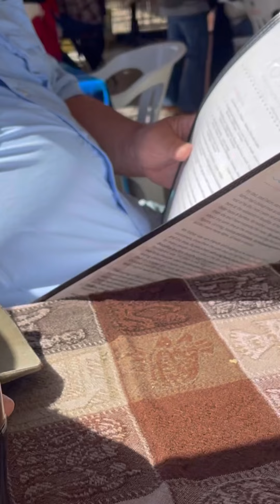Bouquillas crossing in Big Bend